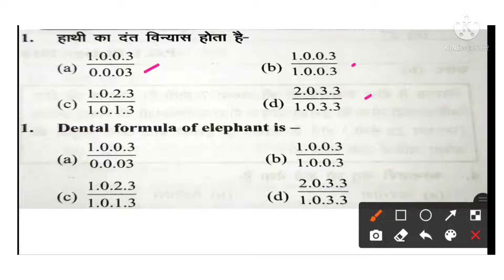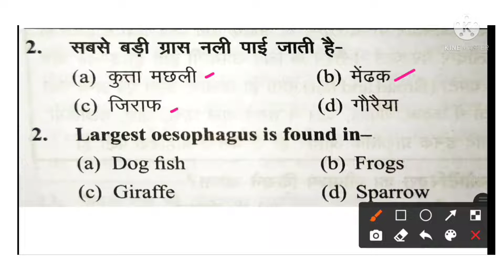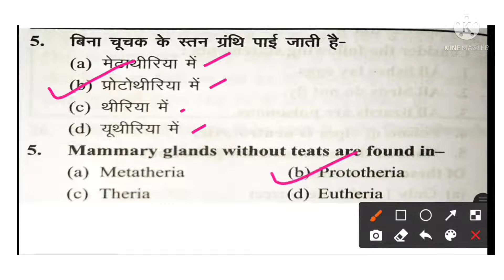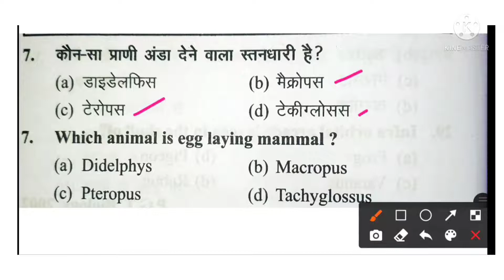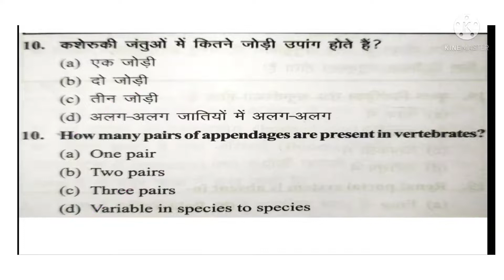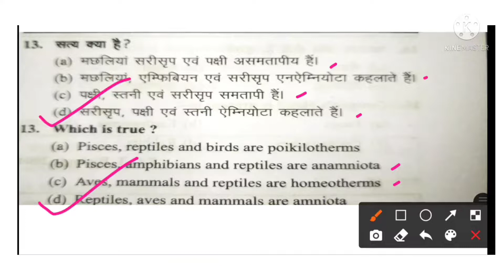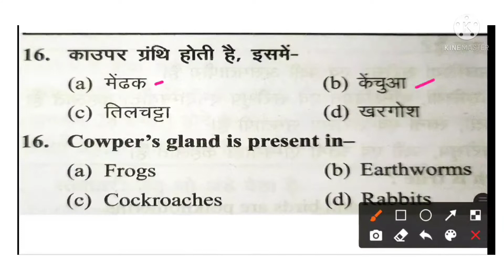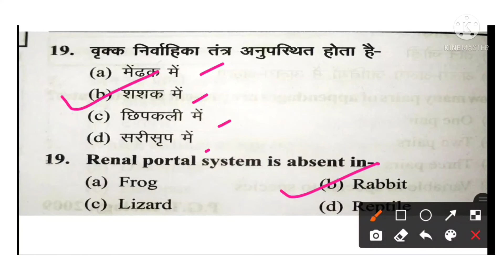LT GRADE / TGT PGT / BIOLOGY / PRACTICE SET / MAMMALIA / MOST IMPORTANT QUESTIONS /